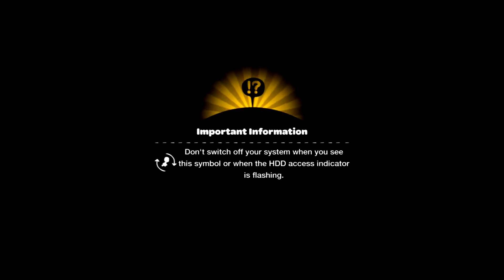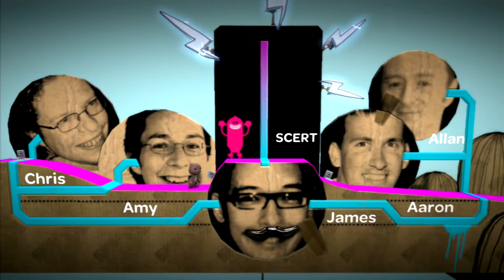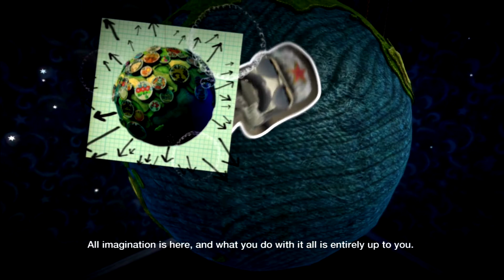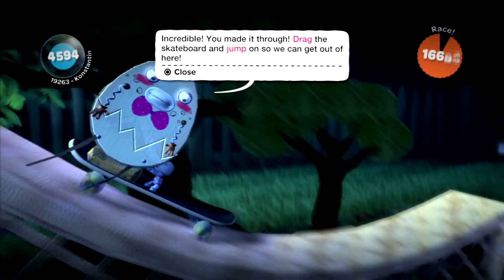LittleBigPlanet™: Η ανακάλυψη ενός νέου πλανήτη